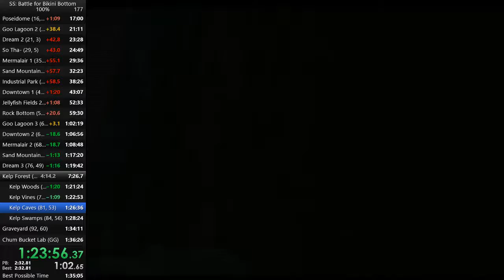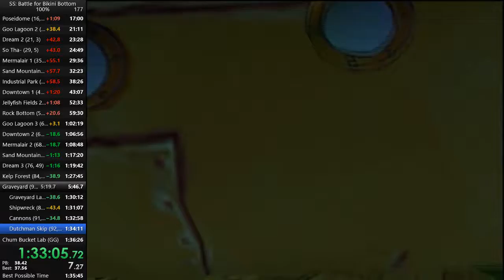Flux243 - Battle for Bikini Bottom 100% - 1:36:23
Super sloppy run but still somehow PB'd lol. Definitely shows I'm capable of like a 1:33 or better tho